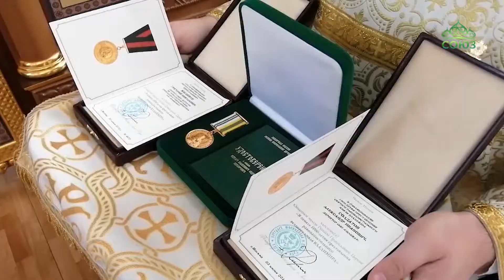Глава Симбирской митрополии возглавил в Преображенской церкви богослужение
Жители рабочего поселка Новоспасское, крупнейшего райцентра Ульяновской области, отметили Преображение Господне. В этот день сельский храм праздновал своё престольное торжество. Глава Симбирской митрополии возглавил в Преображенской церкви богослужение и освятил поклонный крест на месте будущего мемориального комплекса.